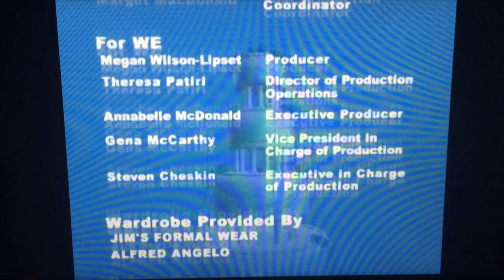NorthSouth Productions/WE tv Original (2006)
Taken from “Bride vs. Bride” from WE tv (2006)